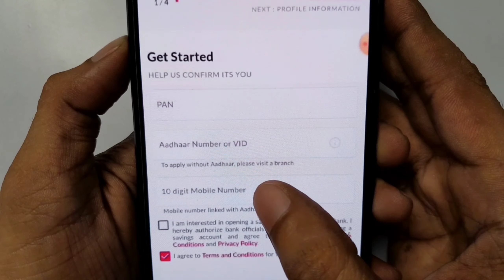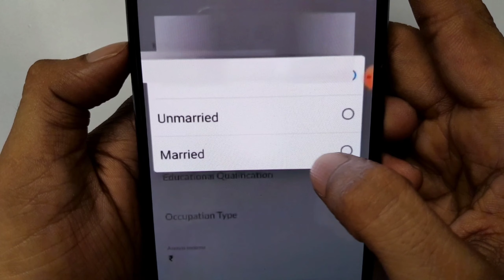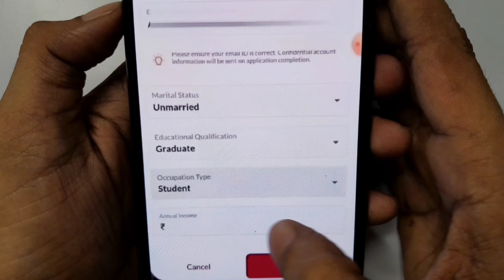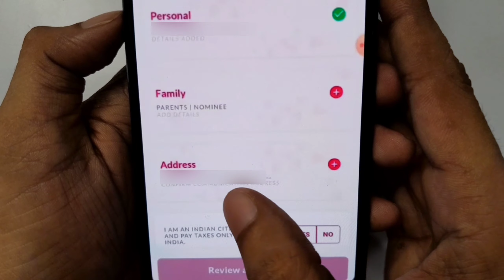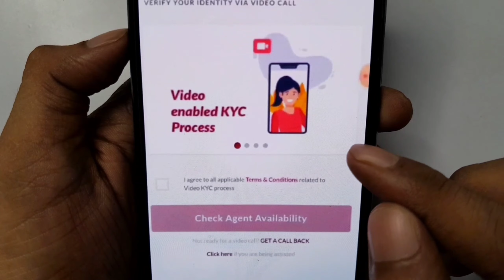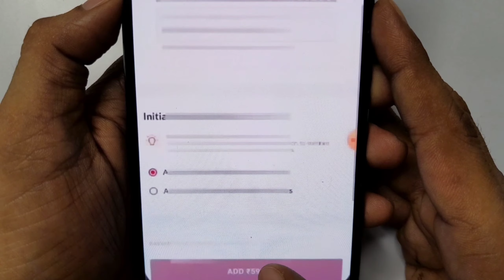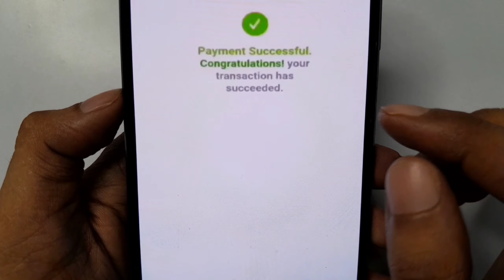axis bank zero balance account opening online | axis bank zero balance account online kaise khole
Hello,
Axis Bank mein zero balance account kaise open karenge video kyc kaise karenge complete process bataya hai,video pasand aye to like aur share jarur karna !